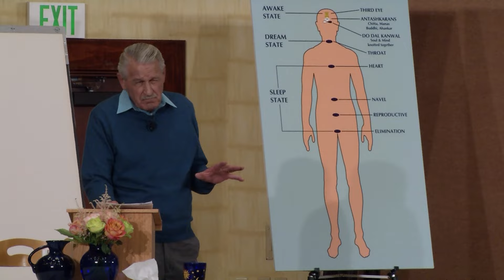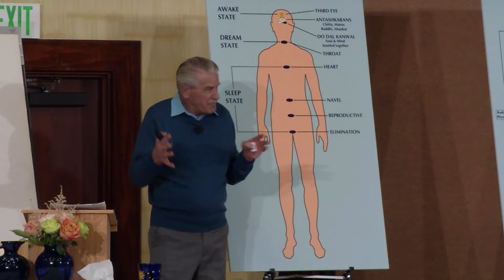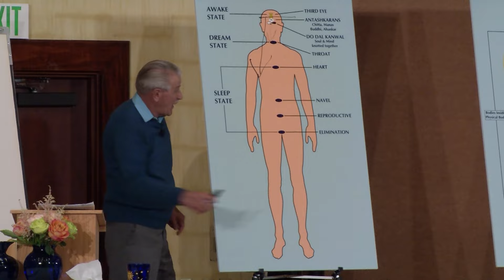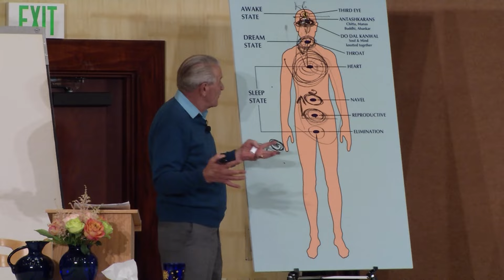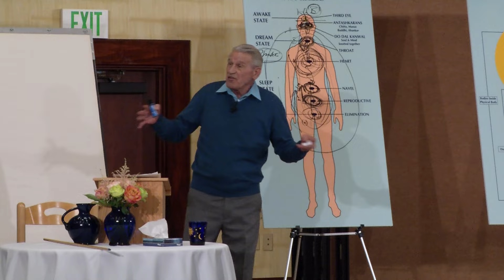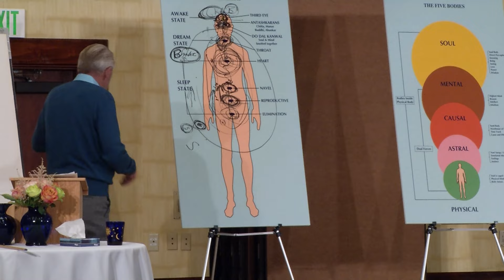The Law of Love (Bhakti) Can Only Be Accessed through a Living Master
Sat Guru Sri Gary Olsen, current Master of the MasterPath, clarifies that true spiritual love or the divine love, termed Bhakti, can only be received through the tutelage of a Living Master.  Bhakti is the modus operandi through which the separative ego is to be transcended and the indwelling soul awakened.

Audible Life Stream || Music of the Spheres ||